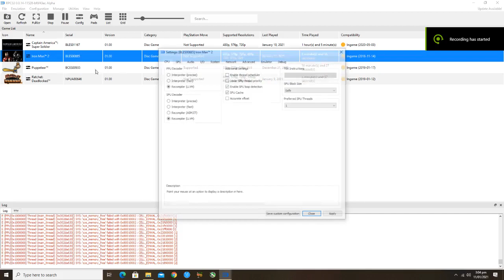RPCS3 Emulator Iron Man 2 | RTX 2060 + i5 9400F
(RPCS3) PS3 Emulator Iron Man 2 | RTX 2060 + i5 9400F | 1080p

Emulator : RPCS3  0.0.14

PC SPECS:
GPU: Geforce RTX 2060 6GB
CPU: intel i5 9400f 2.9 Ghz
Motherboard: Gigabyte Z390 M Gaming
RAM: G Skill 16Gb 3000 Mhz
SSD: Adata Swordfish 250 GB